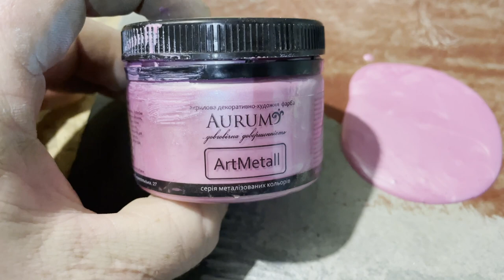Декоративная штукатурка по трафаретам своими руками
Правда они большие, но классные

Сделал декоративную штукатурку по трафаретам "Соты" . Использовал  гипсовую штукатурку родбант и добавил полимерную финишную шпатлевку. Нанес фактуру, после высыхания наждачкой немного сбил заусенцы и погрунтовал. После того как грунт высох я покрасил темно-серой краской. Краску можно использовать любую на водной основе с добавлением колера. Как краска высохла нанес розовый перламутр только на верхушки.